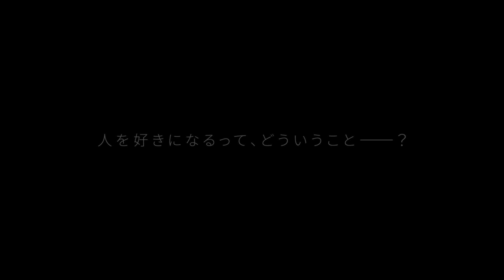映画『私がモテてどうすんだ』吉野北人・神尾楓珠・伊藤あさひ・奥野壮 山口乃々華＆富田望生が踊る！ダンスメイキング映像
映画『私がモテてどうすんだ』が2020年7月10日より公開。作中のダンスシーンのメイキング映像が解禁。神尾楓珠＆伊藤あさひの撮り下ろしインタビューはコチラ

 ===関連リンク===
▼ガジェット通信

=== 関連サイト ===
▼ホラー通信